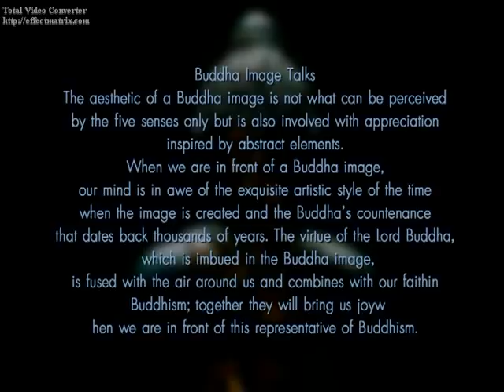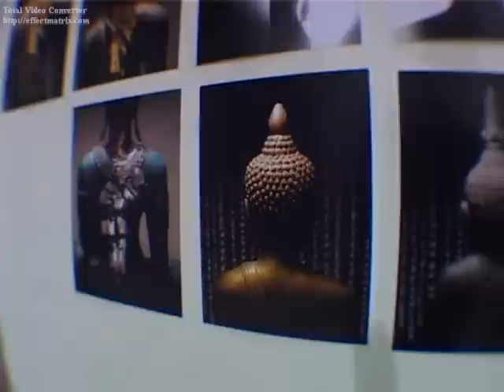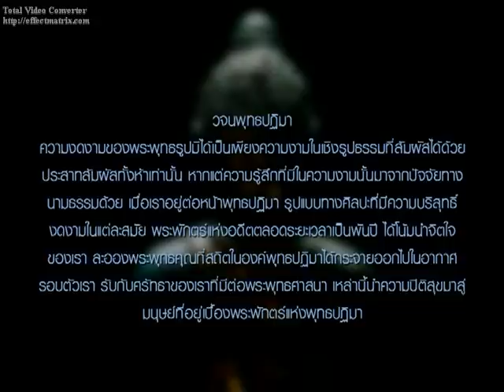Behind the scene งานนิทรรศการภาพถ่ายร่วมสมัย "วจนพุทธปฎิมา" (ฺBUDDHA IMAGE TALKS) ปี 2012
นิทรรศการชุด “วจนพุทธปฏิมา” : “BUDDHA IMAGE TALKS” เป็นภาพสะท้อนความงดงามของพระพุทธรูปที่มิได้เป็นเพียงความงามในเชิงรูปธรรมที่สัมผัสได้ด้วยประสาทสัมผัสทั้งห้าเท่านั้น แต่เมื่อเราอยู่ต่อหน้าพระพุทธรูปในยามสงบ เราจะรู้สึกได้ถึงกระแสที่พระพุทธรูปมีมาสู่  รู้สึกได้ว่าพระพุทธรูปพูดกับเราด้วยกระแสเสียงที่ไม่สามารถได้ยินโดยประสาทสัมผัสธรรมดา แต่สามารถได้ยินด้วย “ใจ” เท่านั้น
“วจนพุทธปฏิมา” ได้นำพระพุทธรูปจากสมัยต้นจนถึงปัจจุบัน มาแสดงในวิธีการอันหลากหลายทั้งหมด  4  ชุดด้วยกัน ประกอบด้วย ชุดละอองปิติ ชุดปิดทองหลังพระ ชุดรัศมีธรรม และชุดรู้ทุกข์รู้ธรรม

ใช้เทคนิคการถ่ายภาพเพียงครั้งเดียว
(One shot) คือ ไม่มีการตกแต่ง หรือ ย้ายองค์ประกอบใด ๆ ของภาพถ่าย  ด้วยเทคนิคพิเศษ Hight Speed Photography  การถ่ายภาพด้วยความไวสูง 1/40,000 วินาที สิ่งที่ปรากฎในภาพจึงเป็นเพียงเสี้ยววินาทีที่ได้หยุดความเคลื่อนไหวนั้น และเป็นเสี้ยววินาทีที่จะไม่หวนกลับมาอีกตลอดกาล ไม่ว่าจะเป็นมวลน้ำที่กระจายในอากาศ  หรือ ลำแสงที่หักเหกับม่านควัน ดังคำสอนของพระพุทธองค์ในเรื่องความไม่เที่ยง
ไม่สามารถตั้งอยู่และจะต้องดับไปของทุกสรรพสิ่ง